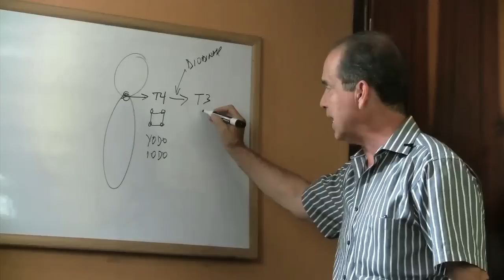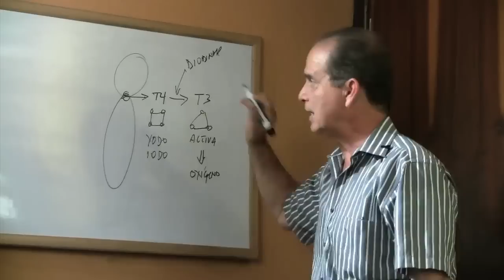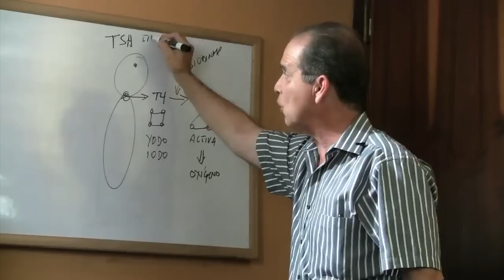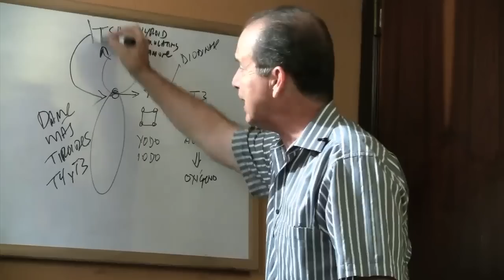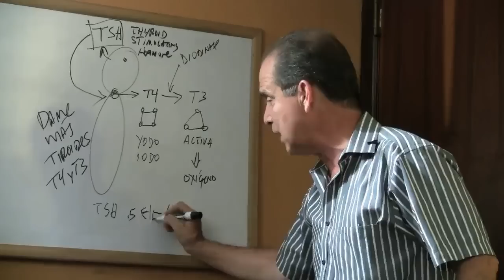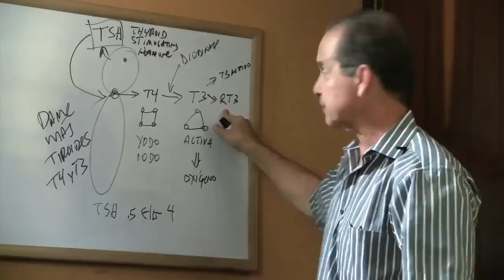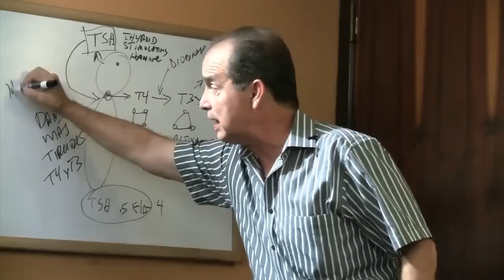Episodio #860 La Mentira de las Pruebas de Tiroides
En este episodio Frank desmiente algunos de los mitos más comunes que se han creado alrededor de las famosas pruebas de tiroides.